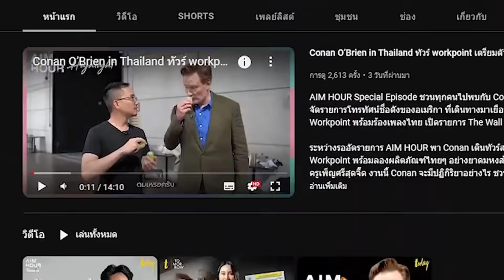“วิโรจน์” ถามรับได้ไหมสู้สิบเดือนได้ "ก้าวไกล” เป็นยารักษาโรค ชี้หากถอยเป็นฝ่ายค้านได้ “ยาบ้า” 3 ป.